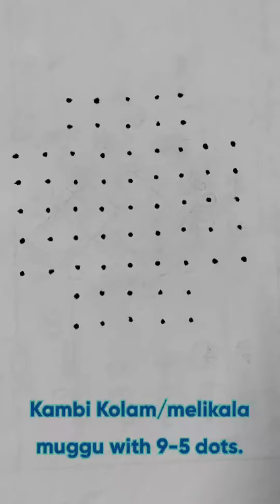Kambi kolam/melikala muggu with straight dots 9 - 5.